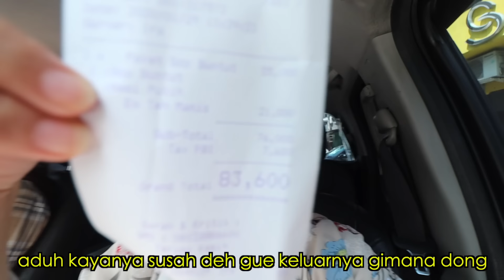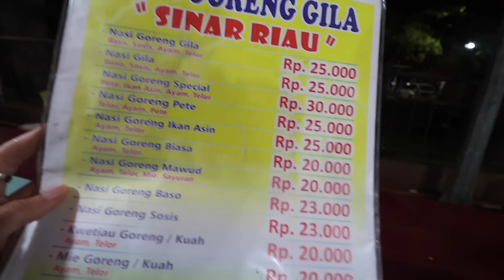24 JAM MAKAN DIKONTROL FILTER INSTAGRAM!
Hae gaes, balik lagi di channel Duo Pengacara bersama Desti dan Vivi. Keep love and gawl! Hari ini kita ngikutin apa yang dipengenin instagram filter neh. Dia yang milih, kite yang makan ckckckck kalo kepo cus nonton sampe abis ya! Di channel ini kita juga bakalan makan di mobil alias Drive Thru, terus nyobain makanan-makanan yang unik dan mungkin belom pernah kalian cobain juga.

Instagram Stories Filter : @dimasramadhan

Jangan lupa fhalllawww kita kalo mau info soal new upload kita di:
@vivipihh / VIVI
@destiyusrinip / DESTI
@duopengacara / DUO PENGACARA